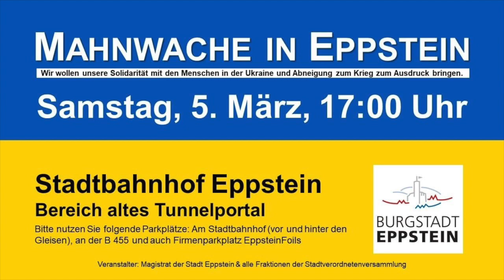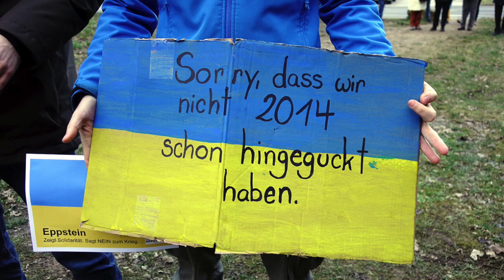Mahnwache in Eppstein für Frieden in der Ukraine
Ansprache und Gebet von Pfarrerin Heike Schuffenhauer
bei Mahnwache am 5. März 2022
am alten Eisenbahntunnel in Eppstein
Aufnahme und Schnitt: Jochen Haupt